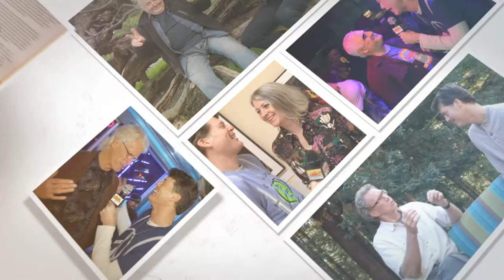50th Anniversary of the Summer of LOVE - S.O.U.L. Listens to Colleen Terry of the de Young Museum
S.O.U.L. Listens to, Colleen Terry -  Assistant Curator of Graphic Arts at the Fine Arts Museums of San Francisco - gave us an inside look into how the poster and other graphic arts portion of The Summer of Love Experience: Art, Fashion, and Rock & Roll at the de Young came together

S.O.U.L. was privileged to be invited to the press opening of the Summer of Love Experience at the de Young Museum, where they were blessed to have one on one interviews with the curators of the exhibition, as well as some of the artists who shaped the imagery and culture of the 60’s, and even reported on the times for the press. We also got plenty of video footage, so those who missed seeing the exhibition for themselves can enjoy our unique trip through the museum.

“The Summer of Love Experience: Art, Fashion, and Rock & Roll is an exhilarating exhibition of iconic rock posters, photographs, interactive music and light shows, costumes and textiles, ephemera, and avant-garde films. A 50th anniversary celebration of the adventurous and colorful counterculture that blossomed in the years surrounding the legendary San Francisco summer of 1967, the exhibition presents more than 300 significant cultural artifacts of the time, including almost 150 objects from the Fine Arts Museums’ extensive permanent holdings, supplemented by key, iconic loans.

In the mid-1960s, artists, activists, writers, and musicians converged on Haight-Ashbury with hopes of creating a new social paradigm. By 1967, the neighborhood would attract as many as 100,000 young people from all over the nation. The neighborhood became ground zero for their activities, and nearby Golden Gate Park their playground. The period is marked by groundbreaking developments in art, fashion, music, and politics. Local bands such as Jefferson Airplane and the Grateful Dead were the progenitors of what would become known as the “San Francisco Sound,” music that found its visual counterpart in creative industries that sprang up throughout the region. Rock-poster artists such as Rick Griffin, Alton Kelley, Victor Moscoso, Stanley Mouse, and Wes Wilson generated an exciting array of distinctive works featuring distorted hand-lettering and vibrating colors, while wildly creative light shows, such as those by Bill Ham and Ben Van Meter, served as expressions of the new psychedelic impulse.

Distinctive codes of dress also set members of the Bay Area counterculture apart from mainstream America. Local designers began to create fantastic looks using a range of techniques and materials, including leatherwork, hand-painting, knitting and crotchet, embroidery, repurposed denim, and tie-dye. These innovators included Birgitta Bjerke, aka 100% Birgitta; Mickey McGowan, aka the Apple Cobbler; Burray Olson; Jeanne Rose, and Helene Robertson.

The Summer of Love Experience: Art, Fashion, and vRock & Roll commemorates an “only in San Francisco” social and aesthetic movement, and will remind museum visitors that in a time of international upheaval, the city played a vital role in changing society and amplifying the pulse of the nation.”

S.O.U.L. Listens:
Spend a relaxing day expanding your mind with S.O.U.L., as luminaries share their visions for what is possible when we shift our value system to one that supports our thriving.